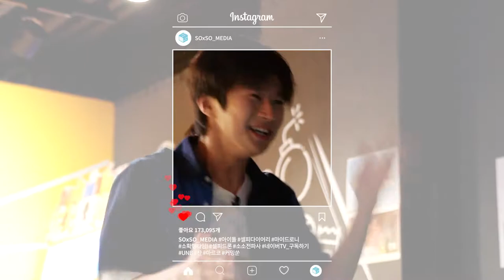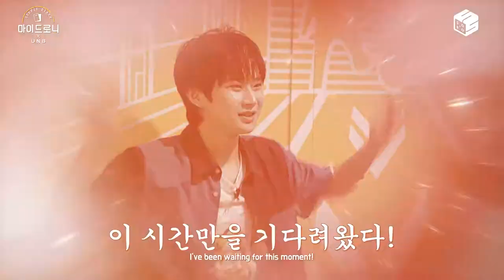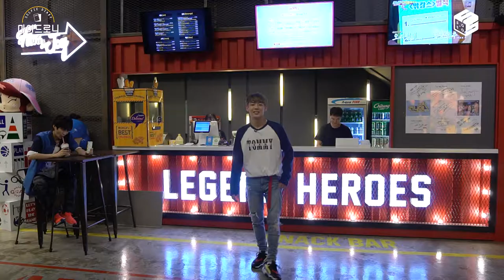UNB 찬 & 마르코의 진정한 승부는 지금부터! [ENG]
[셀피다이어리 마이드로니 x UNB] CAM.08 진정한 승부의 세계는 지금부터!

역시 게임은 몸을 써줘야 제 맛!
마르코 & 찬의 자비없는 냉정한 게임의 세계!
핵꿀잼 게임배틀이 지금 시작된다!
패자를 위한 벌칙까지 알차게 준비 완료!